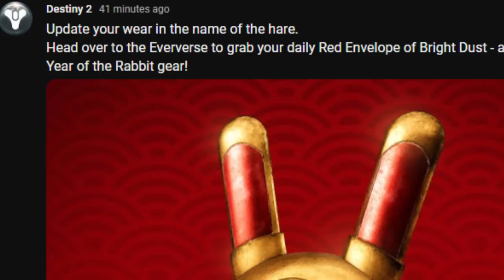It's HERE! UNIQUE Shader! HUGE GM Update + Free Emblem Code, FREE Bright Dust | Destiny 2 Updates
Here's everything that's new this week in Destiny 2, the returning of Grandmaster nightfall this week + The nightfall weapon this week in Destiny 2.
NEW: Free Jade's Burrow Emblem code:
TNN-DKM-6LG